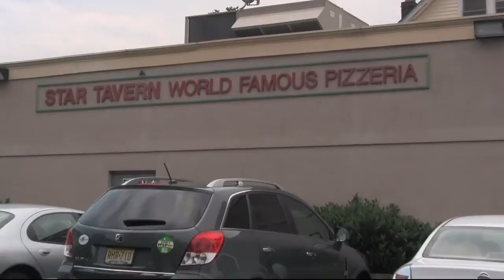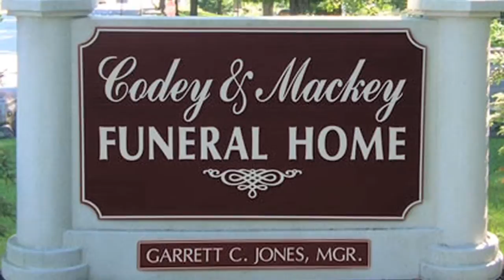Hip New Jersey: Governor Richard J. Codey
Not many people express how proud they are of their hometowns quite like Governor Richard J. Codey.  The Orange, New Jersey native and the Garden State's 53rd governor sat down with HipNJ's  Lisa Marie Latino to give her a "slice" of his home town.

In his 30 plus years in the legislature, Governor Codey has become one of New Jersey's fiercest mental health advocates, spearheading countless improvements that have led to better mental health care throughout the state of New Jersey.  He also passed the the Smoke-free Air Act, which banned the use of tobacco products indoors.

When he's not busy fighting for the rights of New Jersey's citizens, he's running his family's funeral home, with locations in Caldwell and Boonton.  You can also find him coaching sports and relaxing with his beloved family.

Governor Codey entertained us at his favorite Orange hangout, Star Tavern "World Famous" Pizzeria.   Find out now how growin' up Jersey helped shape him into the man he is today.